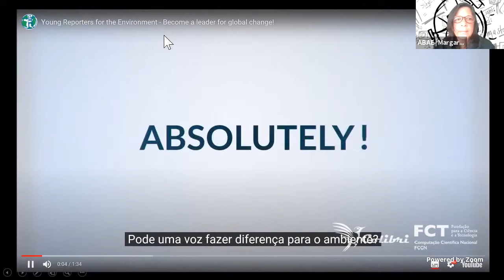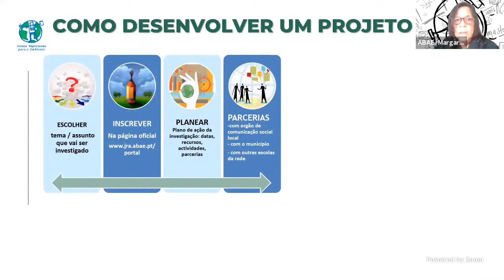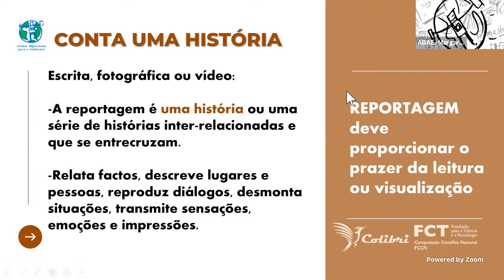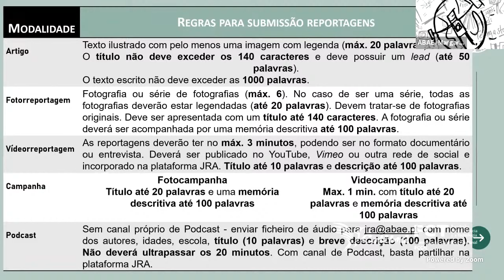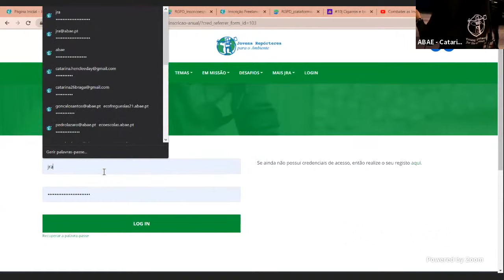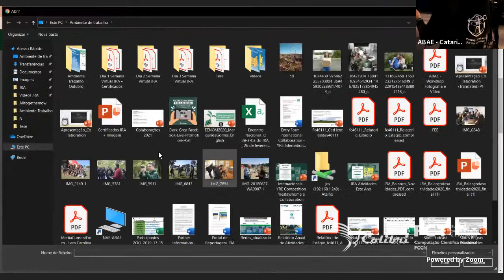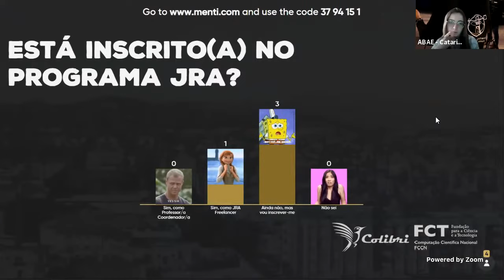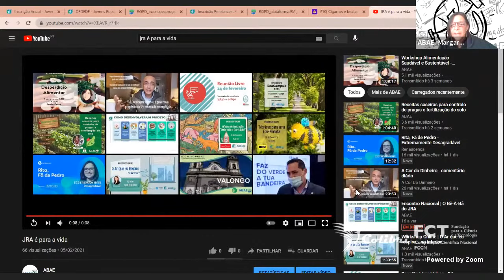Encontro Nacional | O Bê-À-Bá do JRA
Encontro Nacional “O Bê-à-bá do JRA” destinado a todos os professores e alunos JRA iniciantes ou não, na matéria de realização de reportagens.

O mesmo terá, como principal intuito, o de ensinar todos os interessados a trabalhar as várias modalidades de reportagem existentes, perceber o regulamento, apontar os principais erros de produção, relembrar prazos a respeitar e também como inserir os trabalhos na plataforma JRA, etc.